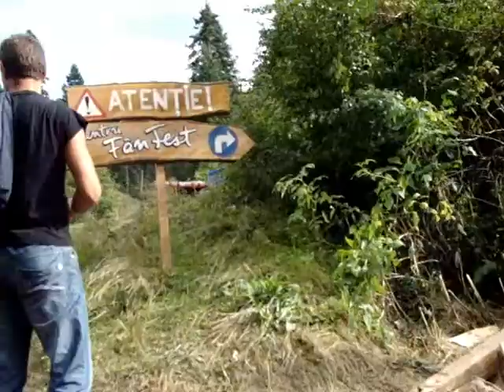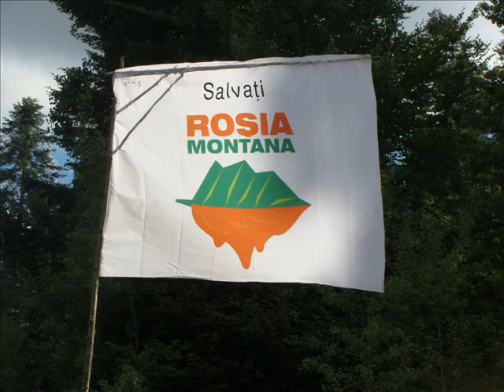Fan Fest 2011 Salvati Rosia Montana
Festivalul muzical-cultural FânFest 2011 este un mod în care poţi protesta împotriva proiectului Gold Corporation de distrugere iremediabilă a localităţii şi în care poţi susţine varianta alternativă de dezvoltare durabilă, bazată pe valorificarea resurselor inepuizabile ale zonei -- de la peisajele montane la galeriile antice romane, medievale şi moderne, arhitectura tradiţională, poveştile şi legendele locului. Valoarea extraordinară şi unică a patrimoniului cultural de aici, i-a determinat pe experţii români şi internaţionali să propună Roşia Montană pentru includerea în lista monumentelor UNESCO.

Sustineti adevaratele valori!
Salvati Rosia Montana